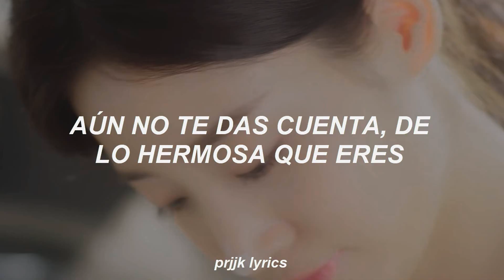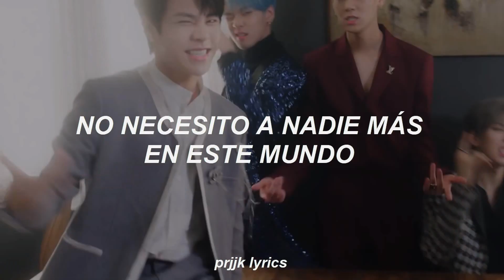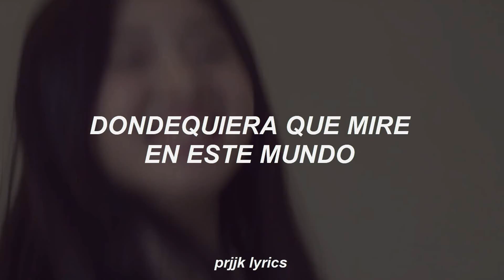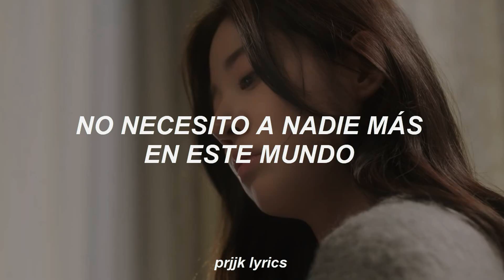IMFACT (임팩트) ; Only U [Traducida al español]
STAN ARTE.

-Jeon97 ツ